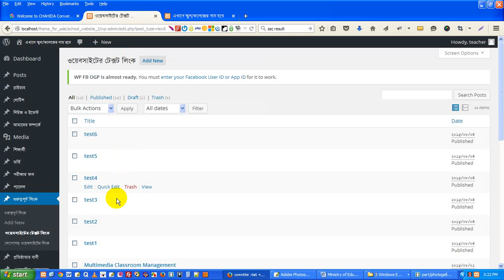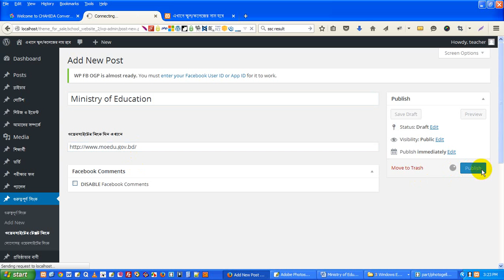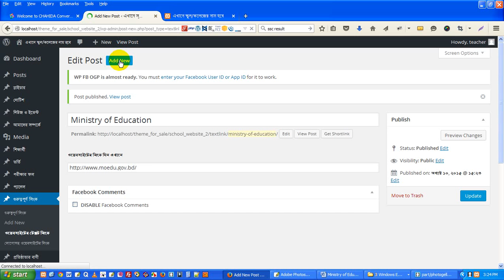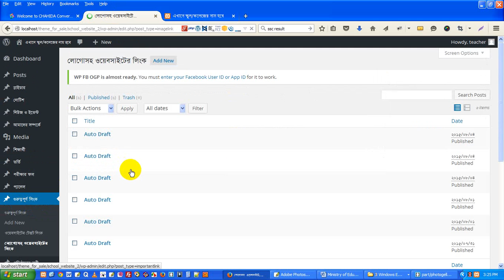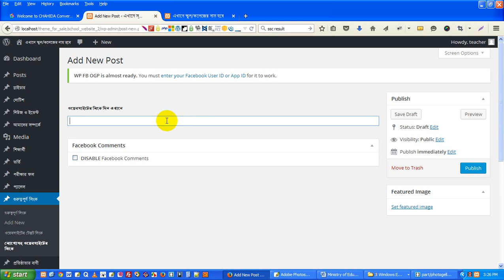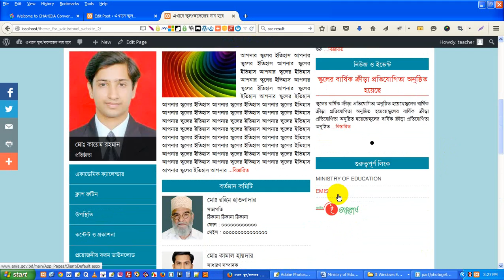how can update text imae important link